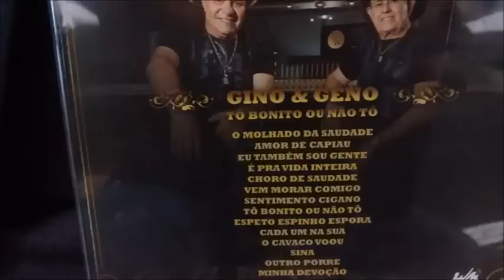GINO & GENO 2016 O Cavaco Voou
O CAVACO VOOU (RECK SOLLO)